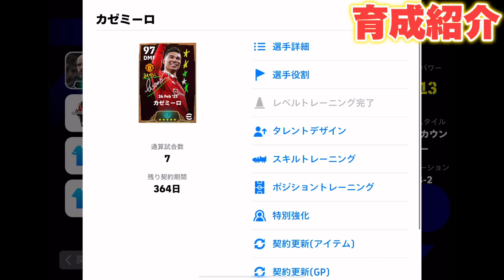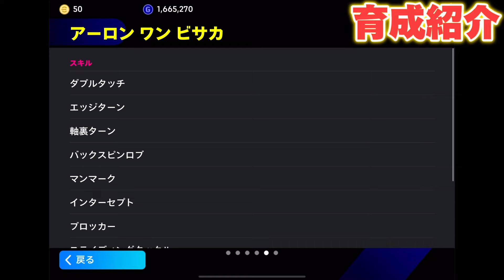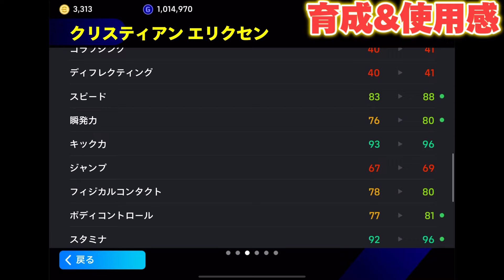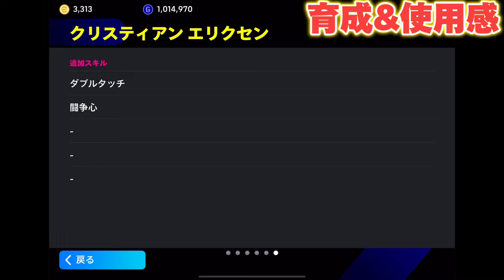【eFootball】4/8登場ガチャ本音評価！最強育成&使用感解説！まじでやばい選手いた！エリクセン、ワンビサカ、カゼミーロのプレー集も！ユナイテッド現役BT【eFootball2024/イーフト】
まじでやばい！

〜自己紹介〜